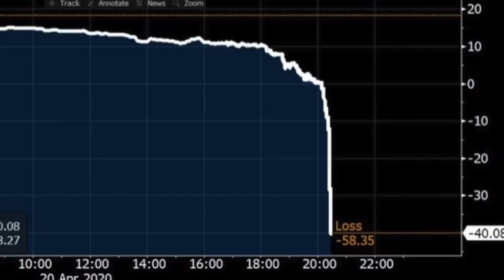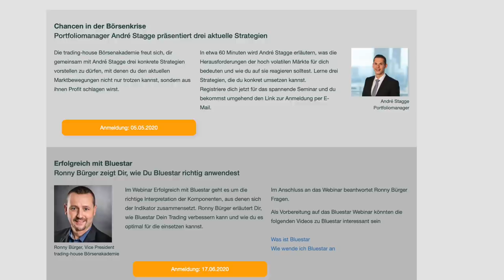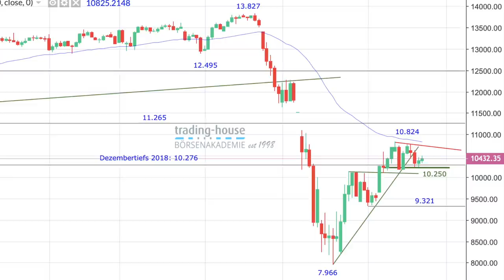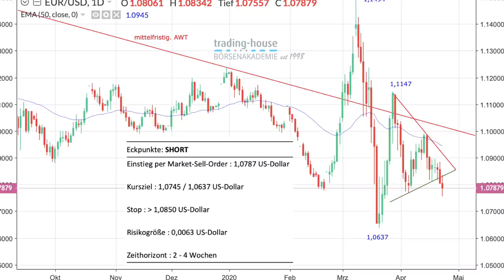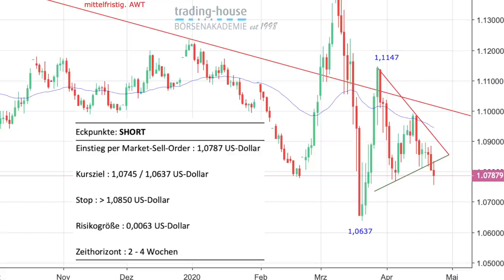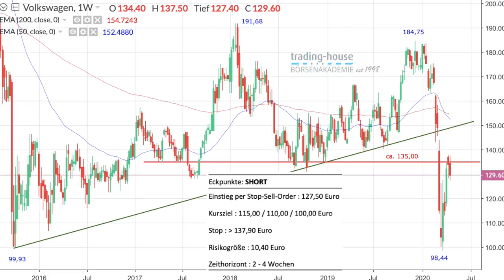Hochinteressant: André Stagge über den Öl-Crash - neuer Schock im Dax?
Der Portfoliomanager André Stagge spricht aktuell davon, dass viele Privatanleger den Öl-Markt nicht verstanden hätten, und sich deshalb die Finger verbrannt haben. Man müsse die Gesetze des Marktes kennen. Seine Aussagen im folgenden Video sind sehr interessant!

Fünf Gründe für den Öl-Crash

Anfang der Woche crashte Öl im Front-Monat Mai brutal in den Keller, und schloss sogar bei -37 Dlar. Dies sei eine einzigartige Situation am Terminmarkt für Öl gewesen, die man so nicht wieder erleben werde, so André Stagge. Er nennt fünf Gründe dafür, dass dieser Crash eintrat. Darunter den Nachfrageschock, das von der OPEC künstlich hoch gehaltene Angebot, die Lagerhaltung, die 9.000 Förderer in den USA mit ihrer Öl-Schwemme, und das Super Contango. Wichtig sei es für den Privatanleger den Unterschied zwischen Spot-Markt und Terminmarkt zu verstehen. Sehen Sie dazu bitte seine Aussagen im folgenden Video.

Neuer Dax-Schock voraus?

Neben den Turbulenzen bei Öl bewegt die allermeisten Anleger aber weiterhin die Frage, ob sich der Dax erneut kräftig abwärts bewegen wird. Wir hatten diese Thematik die letzten Wochen schon diverse Male angesprochen. André Stagge ist der Meinung, dass man von der technischen Situation her im Dax fallenden Kurse sehen werde. Man sei mit derzeit höheren Kursen insgesamt in einem intakten Abwärtstrend. Im Sommer könnte man im Dax nochmal eine Welle nach unten sehen. Auch werden im Video zwei konkrete Trading-Empfehlungen der trading-house Börsenakademie

besprochen. Bei Euro vs US-Dollar könne man direkt mit einer Market-Order Short gehen. Und bei Volkswagen könne man mit einer Stop Sell Order auf fallende Kurse setzen.